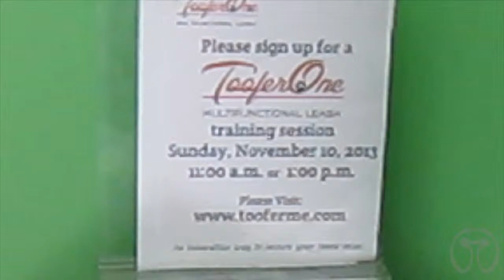Audition tape for the Steve Kaplan Live Show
Hi everyone thank you so much for checking out my Steve Kaplan Audition video and for following the TooferMe Revolution of saying goodbye to the days of buying multiple products to satisfy your various needs to walk your pet.